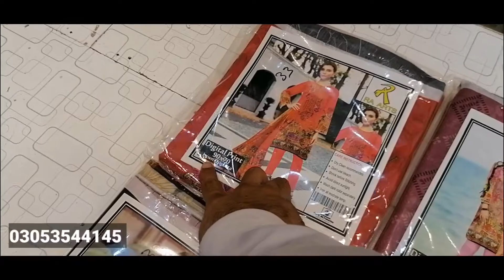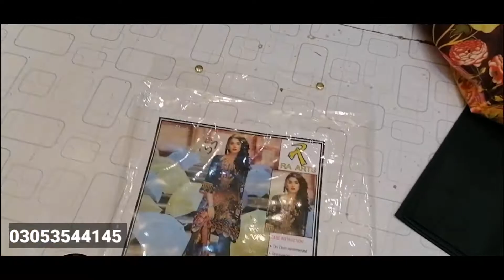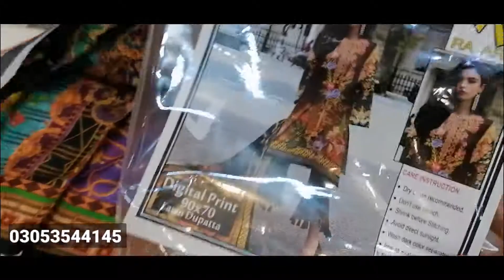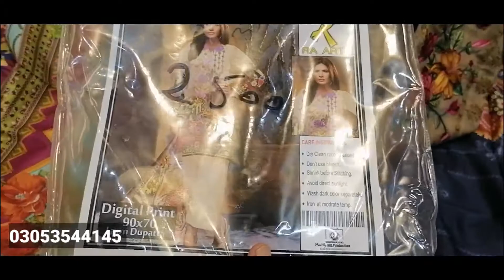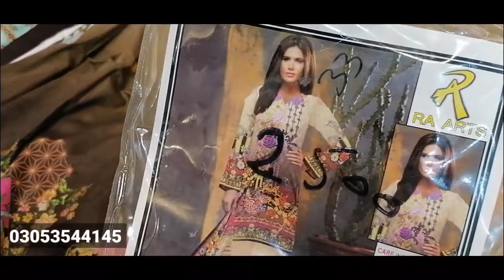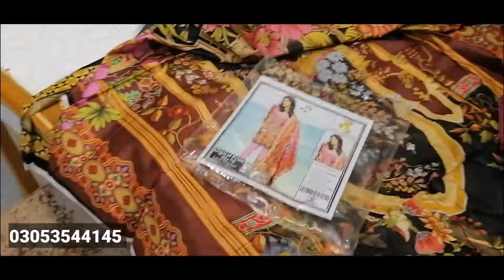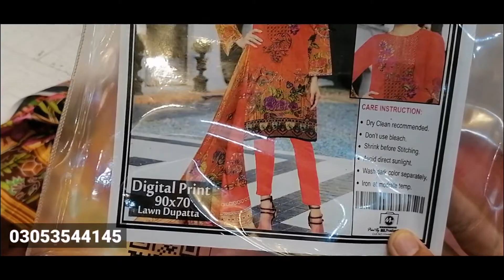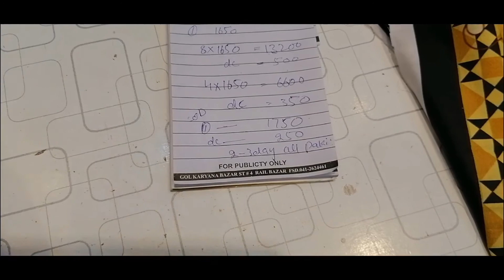lawn embroidered suits with lawn dupatta | lawn embroidery suit design 2021 | SEASONAL KAPRY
quaries solved :-
lawn embroided suits with lawn dupatta
digital printed lawn with neck embroidery
lawn embroidred suit design 2021